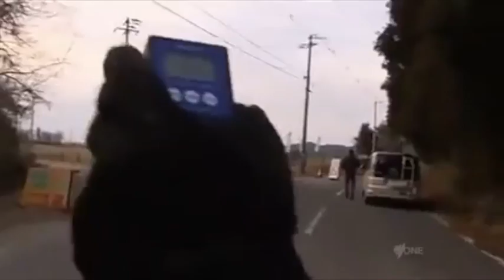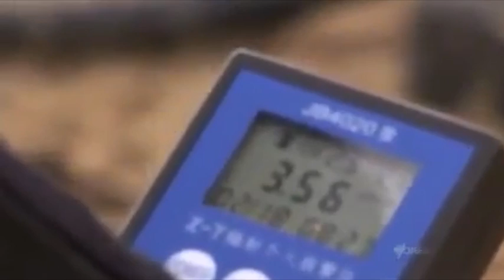FUKUSHIMA farmer 2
heads up farmers!
source sbs dateline report 2013